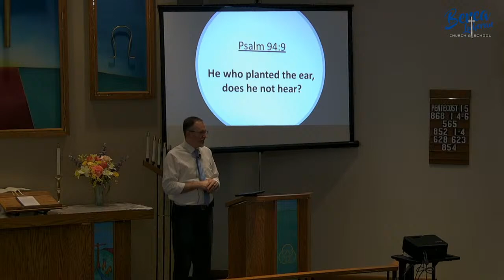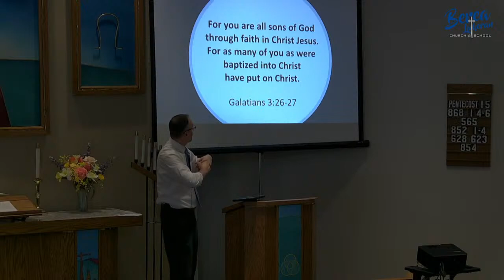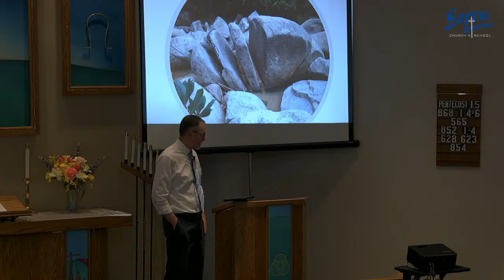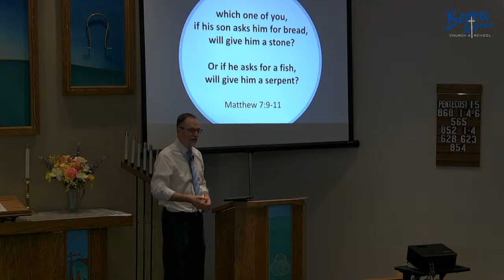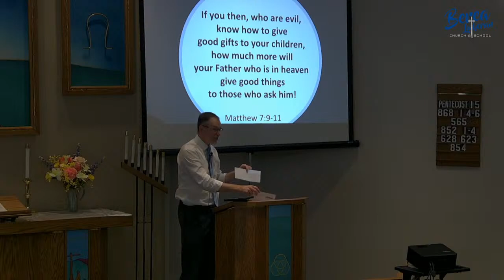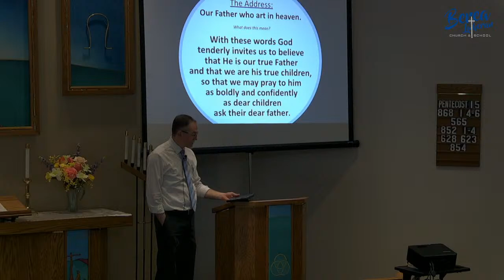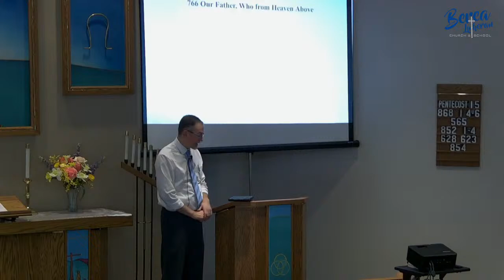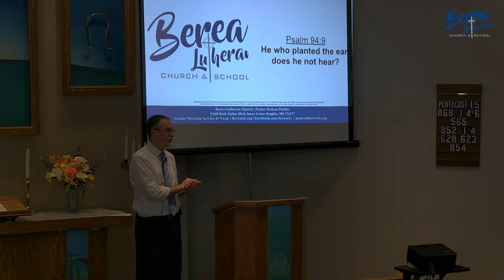9/10/21 The Address of the Lord's Prayer - Berea All School Devotion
Permissions obtained by LSB Hymn License #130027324, One License # A-724685, CCLI Copyright License #21155337 and CCLI Streaming License #21155344